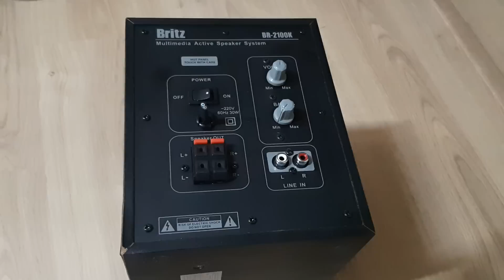버린 스피커에서 220v 12v 트랜스 추출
건전지 빼려고 헸는대 건전지는 실패 했고 트랜스를 건졌네요 ㅎㅎ